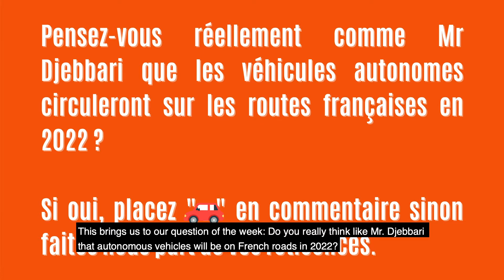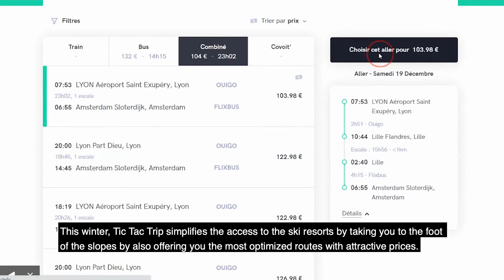Des voitures autonomes en France d'ici 2022? - Gazette de la mobilité n°14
[ Gazette de la mobilité - Édition 14 ] 🗞

Chaque vendredi, nous vous partageons les news de la semaine concernant les thèmes de la mobilité, du businesstravel et de la tech !

Au programme de ce JT : 🎥

Nouveau partenariat entre Amadeus, Booking.com et Conferma Pay 🤝

Le nouveau salon de la mobilité à Munich 🚙🌱

En bref ⏳ → Accord American Express Global Business Travel / Partenariat entre Amadeus et AXA Partners 🤝 / Levée de fonds de 1,8 millions d’euros de Vianova I/O 💶 / Peut-être des véhicules autonomes sur nos routes en 2022 🚎 / Zoox : le taxi 100 % autonome d'Amazon. 🚕

La startup de la semaine : Tictactrip, un comparateur de voyage intermodal. ✈️

N'oubliez pas de répondre à notre question de la semaine : Pensez-vous réellement comme Mr Djebbari que les véhicules autonomes circuleront sur les routes françaises en 2022 ? Si oui, placez "🚘" en commentaire sinon faites nous part de vos réticences. 🔮

Bon Visionnage ! 🎬

Sources : Amadeus, IAA Mobility, tictactrip.eu